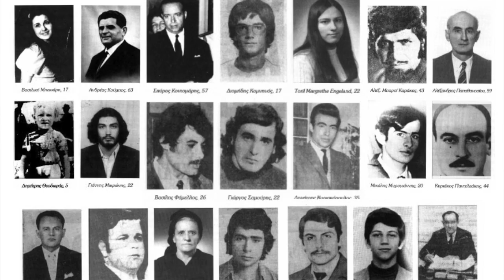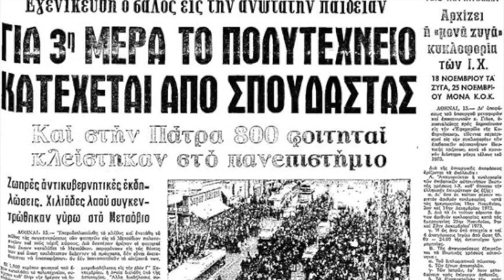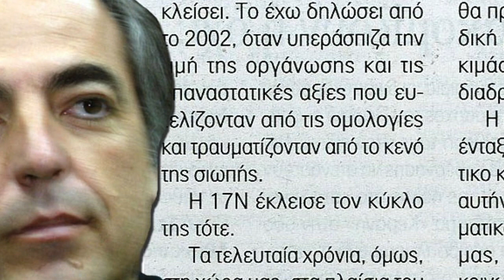November 17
The massacre at Athens Polytechnic University on November 17, 1973 gave rise to many things, including an armed struggle led by the November 17 Group.  It disbanded in 2002 and Dimitris Koufontinas has been in prison ever since.

Lamprini Thoma in Greece put these pictures together to go with the song I wrote.